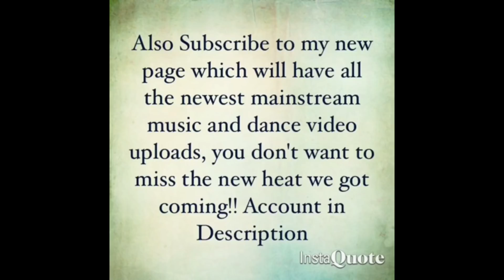C Da Reaper | C.Harm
Song: C Da Reaper | C.Harm